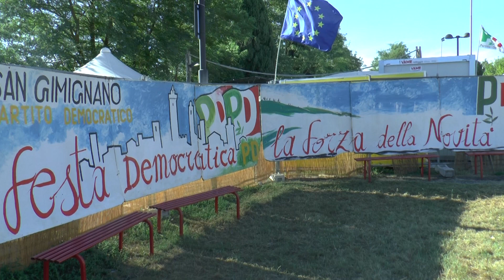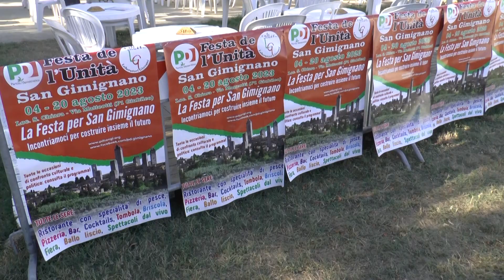L'abbraccio di San Gimignano a Elly Schlein, tra salario minimo e i volontari della Festa dell'Unità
San Gimignano ha accolto Elly Schlein, che ha voluto presenziare alla 58° edizione della Festa dell'Unità. Un appuntamento vitale per la comunità quanto per il partito. A salutare il segretario del Pd aderenti al centro-sinistra ma anche tanti giovani volontari, ingranaggio prezioso per la riuscita dell'evento